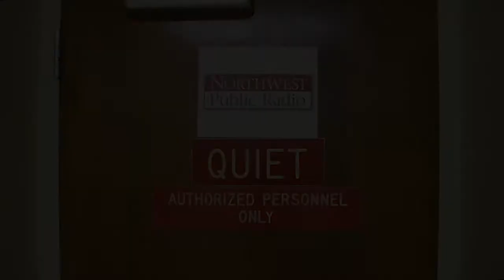Tutorial 2 Murrow